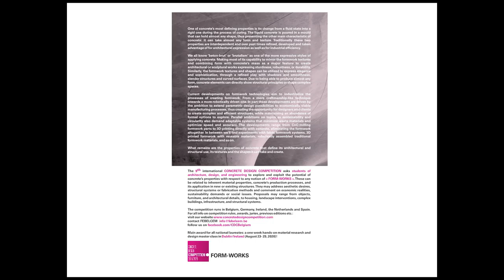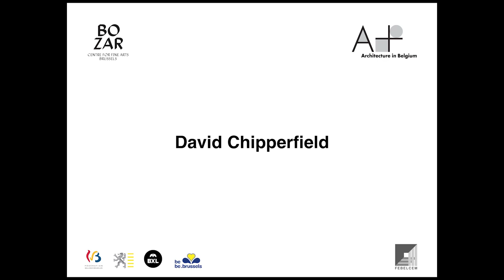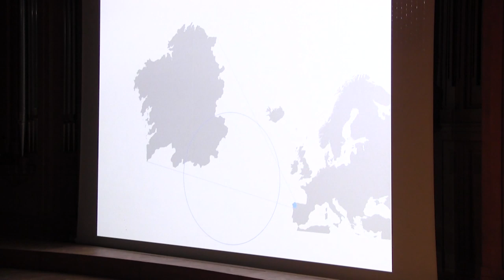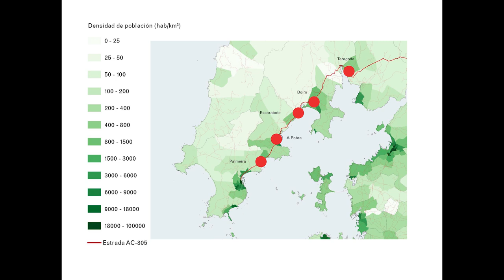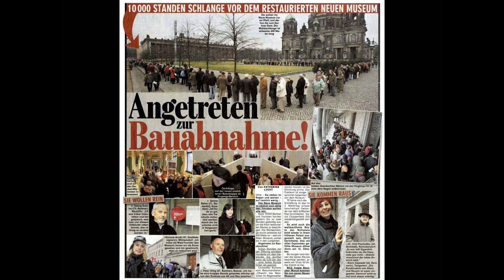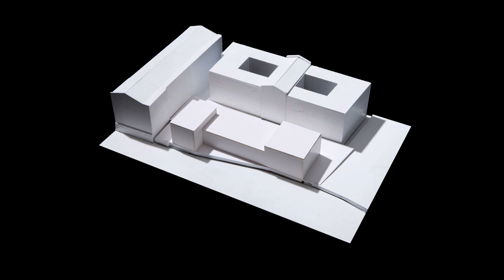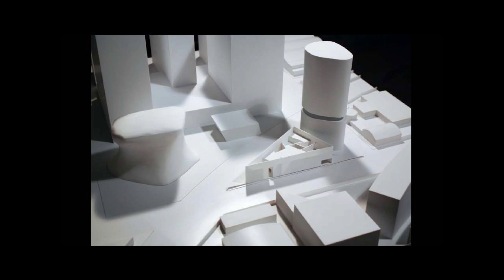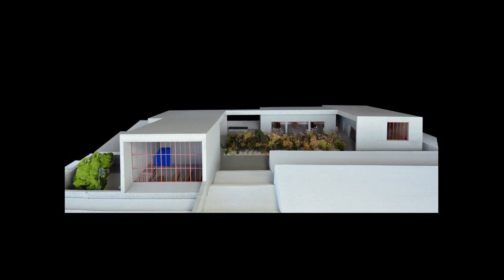Lecture by David Chipperfield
Centre for Fine Arts, Brussels, 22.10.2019
a-plus.be